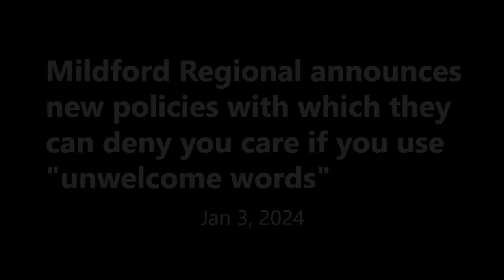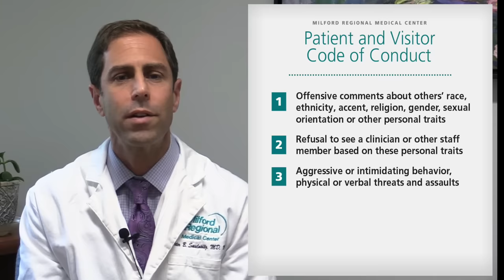You either use the correct pronouns or you die, alright?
Sheesh.

Trends